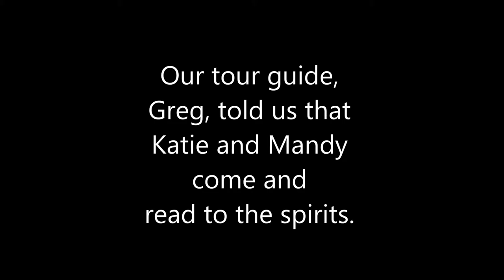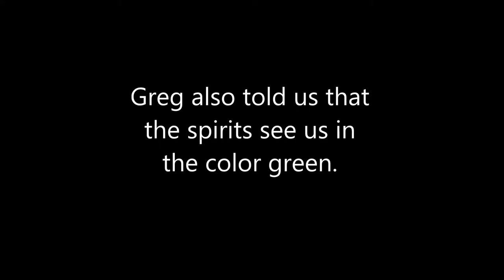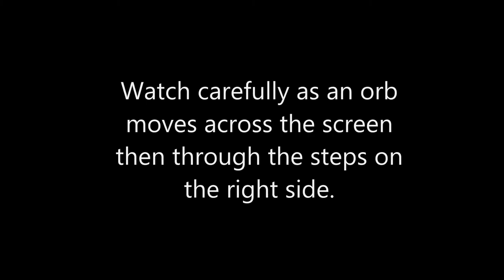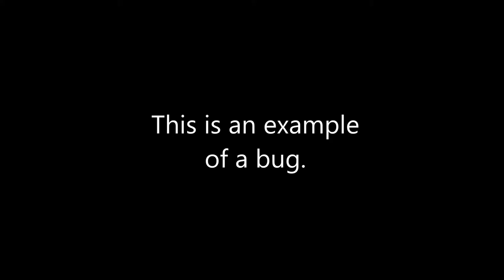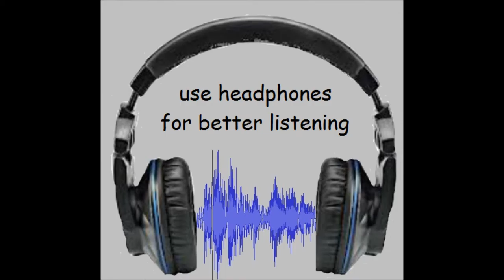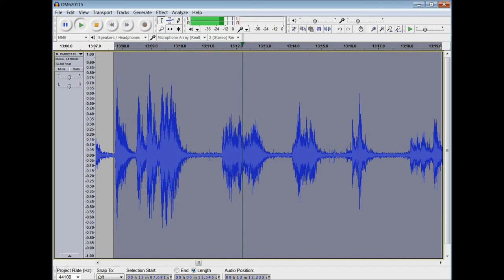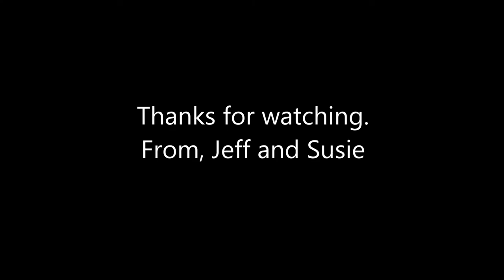Bissman Building August 22, 2015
NCPD and Team SPECTRE investigated the Bissman Building in Mansfield OH, on August 22nd, 2015.